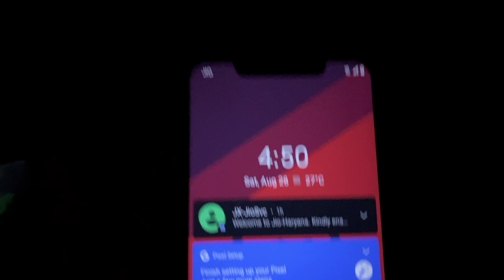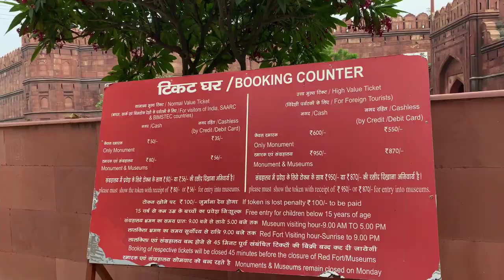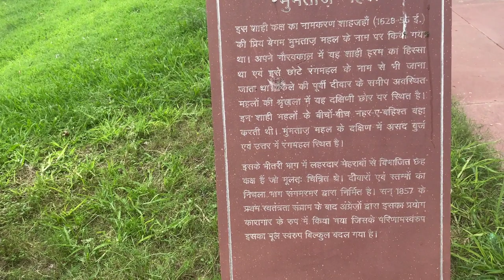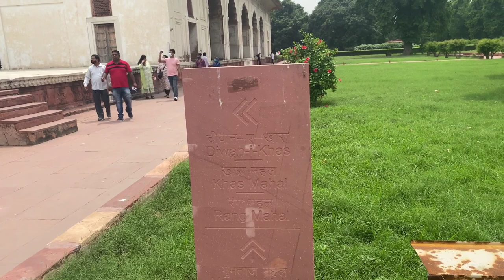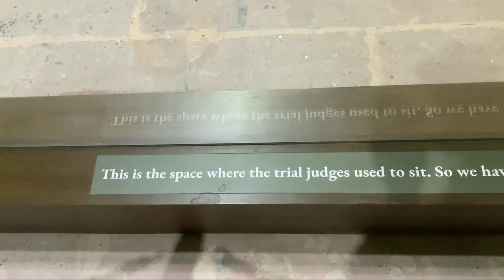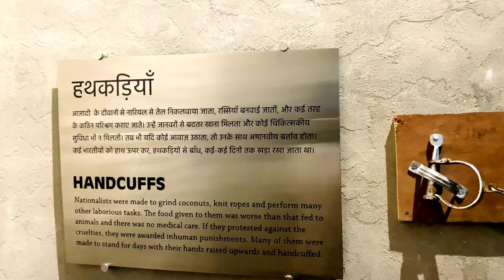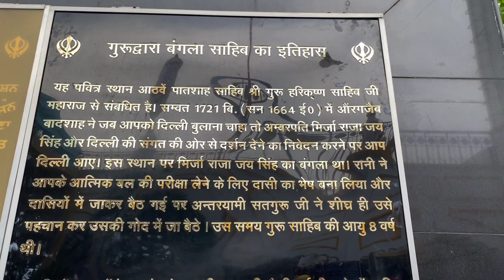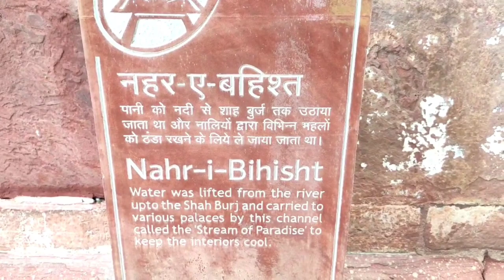Delhi Vlog | Stay in delhi | Delhi Tour | delhi travel budget | Delhi Chor bazar | Delhi Red Fort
delhi vlog 2021 | stay in delhi | delhi best place you should visit | delhi Red fort explore | chor Bazar in delhi | delhi jaye kaise

||•This is our new vlog channel
||•I'am New Vlogger and Video Creater. I do my best to record all videos and that's all enjoy watching. Join us now to receive our new videos.

5 persons 3 days 2 night in delhi

•Hotel - 2000
•Travel - 2000 with auto
•food -   1500
• Our shopping - 3000

|| • bus tickets sleeper - 1400 + 1400 = 2800 { from Jaipur }

|| •  red fort tickets 5 with museum - 400 (5 persons)

overall it was a good experience we injoy a lot
but i requirement you please visit in winters 🙂

★Copyright: We allow anyone to make reaction videos but the video must remain branded under @Vihash vlogs (with our channel link) in the description box.